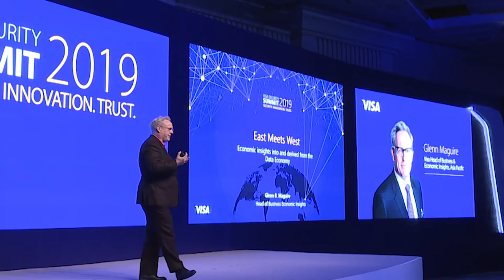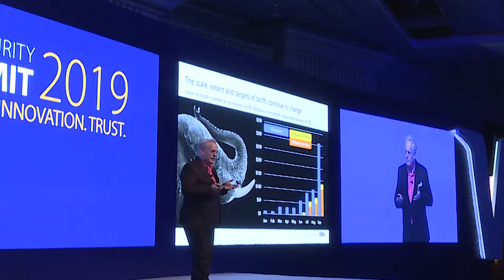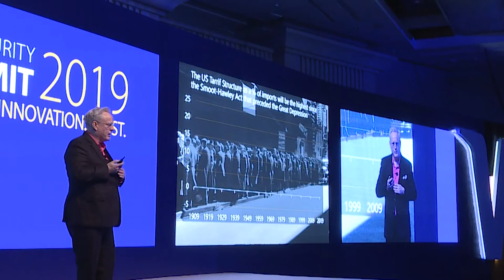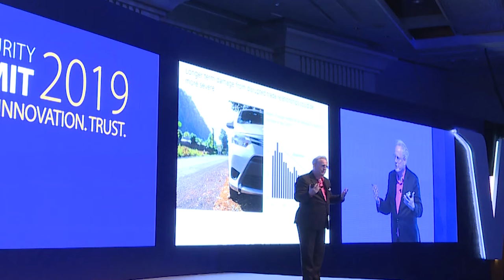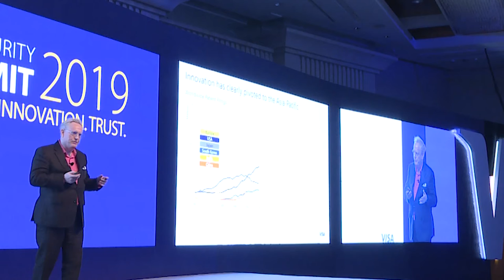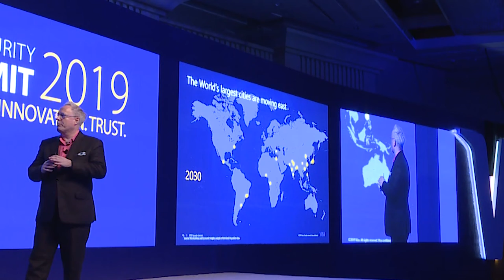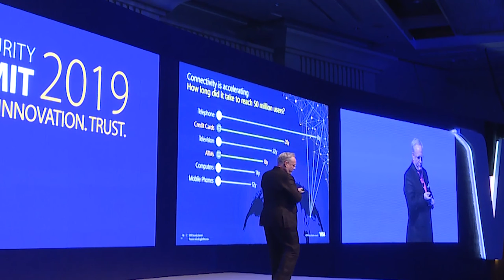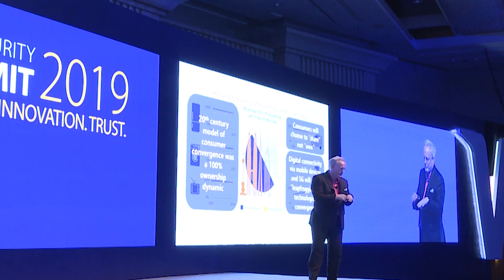Visa Security Summit 2019 - Glenn Maguire, Asia Pacific Chief Economist, Visa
Presentation at the Asia Pacific Visa Security Summit 2019